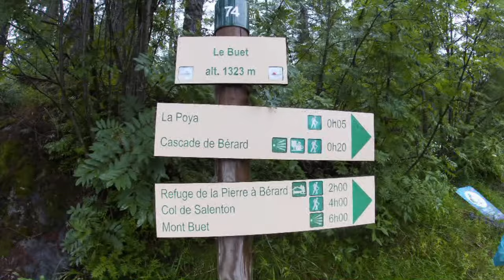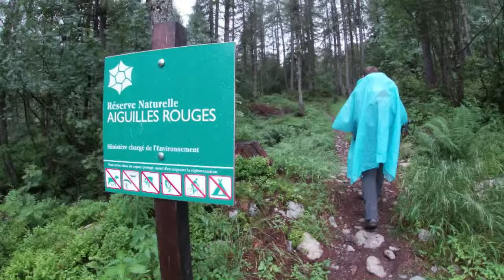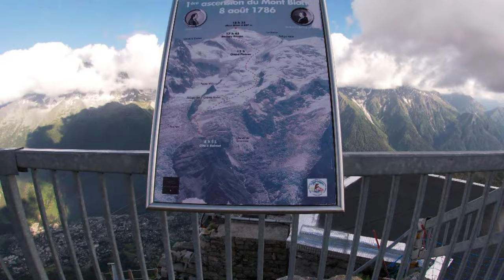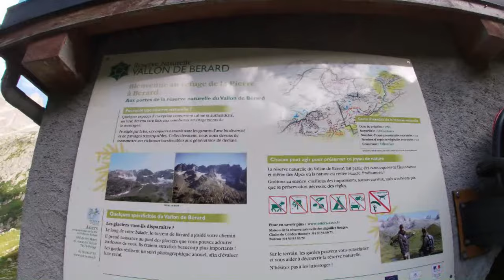Tour des aiguilles rouges en 2 jours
Au départ du Buet gare. Nous rejoignons le tour des aiguilles rouges par la cascade de Berard.
2 jours pour faire 50 km et 3500 d+.
Départ sous la pluie jusqu’à 15 h.
Bivouac d’urgence sur le sommet du Brevent